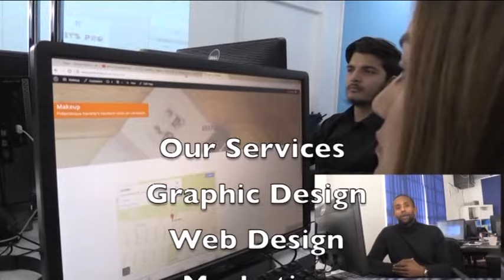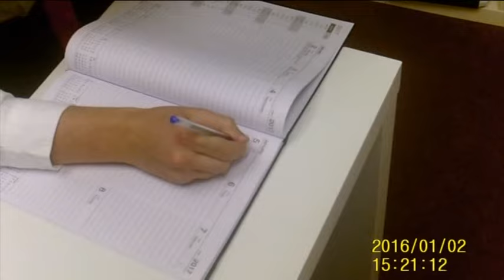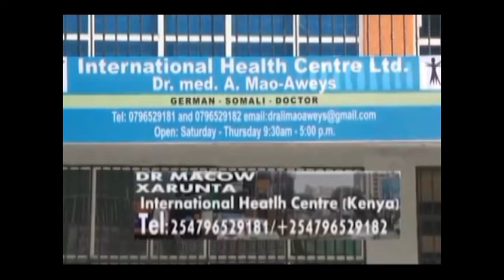BANDHIGA NADARA SALDIGA MILATARI TURKIGA UU KA FURAN DOONO DALKA SOOMAALIYA